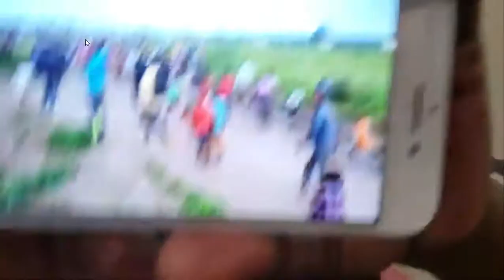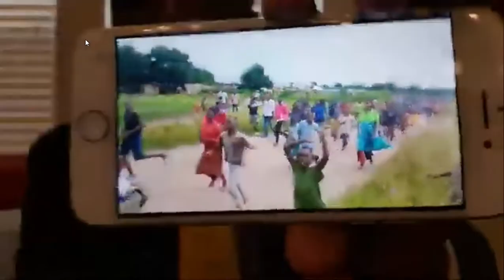URGENT OLIVE LEMBE EN DANGER ELLE EST RECHERCHÉ EN AFRIQUE POUR ACTIVITÉS CRIMINELLES